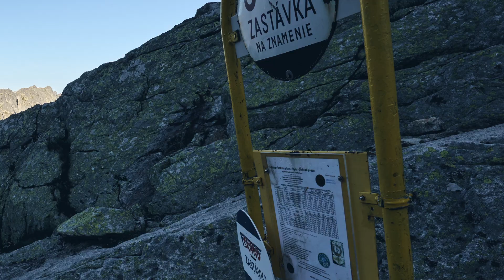Rysy 2023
Ze Szczyrbskiego Jeziora poprzez Chatę pod Rysami.